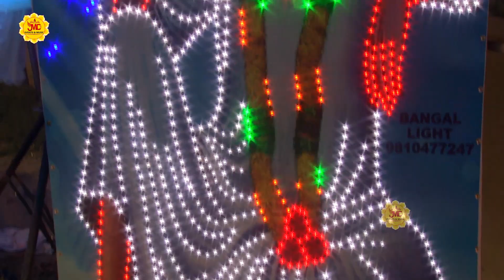सारे काम निपटा के सुनें ये भजन || Nigaho Se Sajda II Latest Sai Baba Bhajan || Sai Baba Song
अपनी आत्मा को शांति देने के लिए अपने दिन की शुरुआत "JMD BHAKTI" से करें ,
आप सभी भक्तों से अनुरोध है कि आप JMD Bhakti के इस you tube चैनल को Subscribe करें व भजनो का आनंद ले व अन्य भक्तों के साथ Share करें व Like जरूर करें ►Click to Subscribe

Song : Sai Naam Ki Thali
Singer : Ranjeet Raja
Album: Shardha Saboori
Copyright: JMD Enterprises